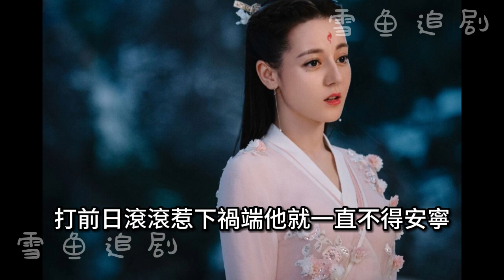三生三世有三劫（11） (三生三世同人)